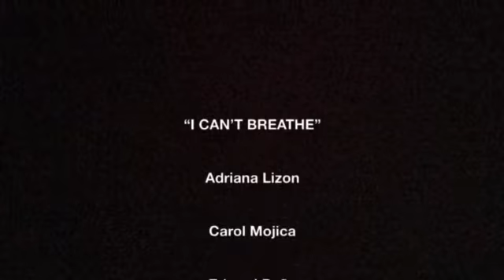I CAN’T BREATHE BLACKLIVESMATTER BY EDUARD PEÑA , Videodanza.